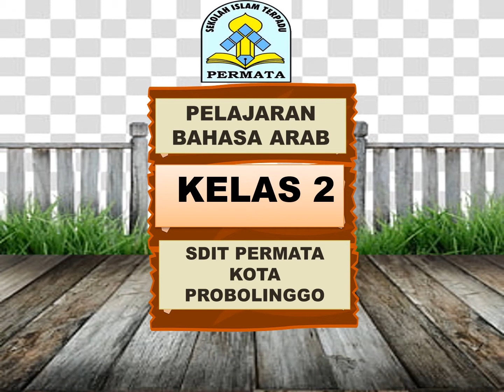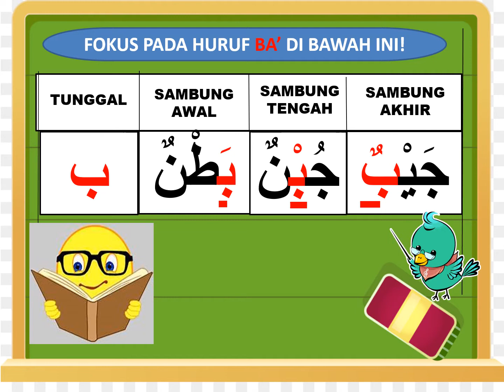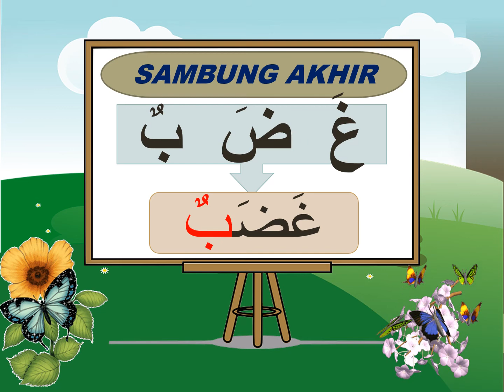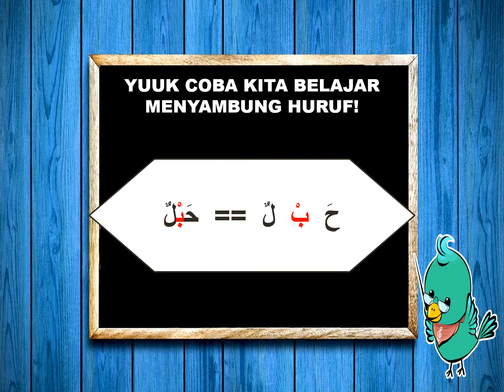Kelas 2 Bahasa Arab materi mengenal huruf sambung yang awalnya sama,SDIT Permata Kota Probolinggo